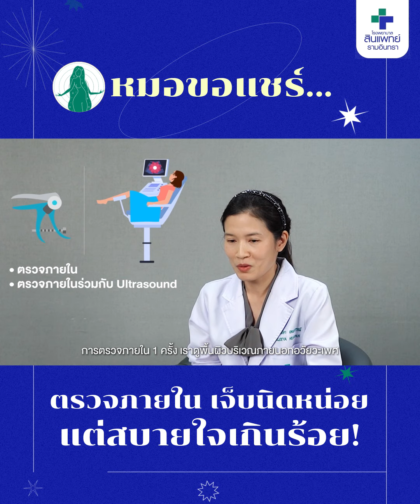หมอขอแชร์ EP.5 : ตรวจภายใน เจ็บนิดหน่อยแต่สบายใจเกินร้อย! | รพ.สินแพทย์ รามอินทรา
หลายคนสงสัยว่า...ทำไมต้องตรวจภายใน? จำเป็นแค่ไหน?
ไม่เคยมีเพศสัมพันธุ์ต้องตรวจไหม? ตรวจแล้วรู้อะไรบ้าง?
หมอขอแชร์ EP นี้ ได้คุณหมอปาลียา เหมะพรรณ์
สูตินรีแพทย์ผู้ชำนาญการ มาแชร์ความสำคัญของการดูแลตัวเองจากภายใน
ที่ตรวจแค่ 1 ครั้ง ใช้เวลาไม่กี่นาที ก็เช็กได้ตั้งแต่มะเร็งปากมดลูก ก้อนเนื้อ
ไปจนถึงความผิดปกติอื่น ๆ ได้เกือบ 10 เรื่อง!

ใครอยากรู้เรื่องไหน จิ้มเลย!
00:00 - 00:31 ทำไมผู้หญิงต้องตรวจภายใน?
00:32 - 01:19 ตรวจภายใน 1 ครั้ง รู้อะไรบ้าง?
01:20 - 01:42 ซักประวัติกก่อนตรวจสำคัญยังไง?
01:57 - 02:34 ตรวจภายในสำหรับรุ่น วัยเจริญพันธุ์ เช็กอะไรบ้าง?
02:35 - 03:26 ตรวจภายในสำหรับวัยหมดประจำเดือน เช็กอะไรบ้าง?
03:27 - 03:59 ต้องตรวจบ่อยแค่ไหน?

ดูแล้วยังไม่หายสงสัย ติดตามได้ที่ 👉🏻 Playlist หมอขอแชร์